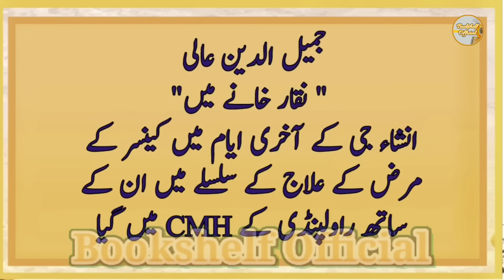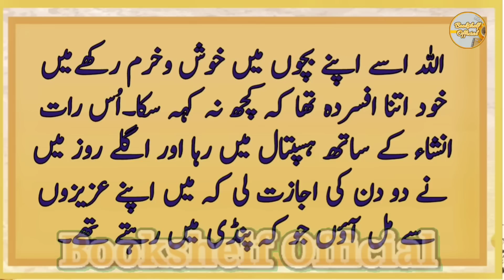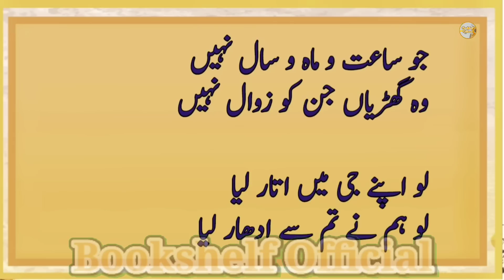Ibn-e-Insha ابن انشا | Wo Nazm Jo ke Death Qrib likhi | Umr Ki Naqdi | UrduPoetry |BookshelfOfficial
Sher Muhammad Khan, better known by his pen name Ibn-e-Insha ابن انشا, was a Pakistani Urdu poet, humorist, travelogue writer and newspaper columnist. Along with his poetry, he was regarded as one of the best humorists of Urdu.Besides a legendary poet, he is known as Urdu language’s best humorist. His poetic style influences the poetry of younger poets.He had a friendly relationship with the famous poet Jameel-ud-Din Aali. Jameel-ud-Din Aali called Ibn Ansha ‘Insha Ji’, and then Ibn Insha became ‘Insha Ji.’ The article carries every detail about him, including Ibn e Insha Biography.
He is one of the famous Urdu writers who raised the banner of his art in both the fields of poetry and prose. On the one hand, he was an excellent Urdu poet; on the other hand, he was second to none in humour and was the founder of a new style in column writing and travelogue writing.
He possessed all the qualities that adorned the Urdu language with literary stars. He worked on Urdu poems, ghazals, stories, novels, fiction, travelogues, columnists, translations, letters and other literary genres. A notable feature of his Kalam was that his lyrics, songs, and poems were closer to human emotions and touched the heart. The Pakistani President awarded him Pride of Performance Award in 1978.

Our content is not only give you spiritual happiness but also enhance your  glow and helping in character building. We are committed to deliver you good quality stuff. As your time is precious as well as your personality and character are too priceless.